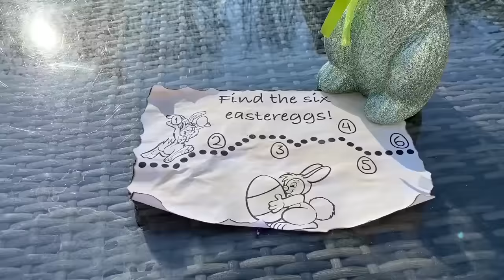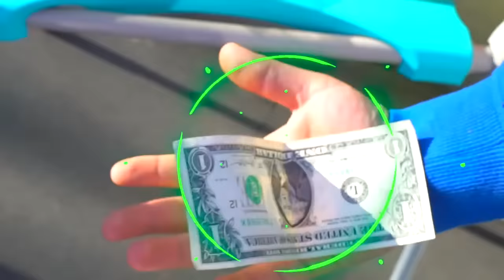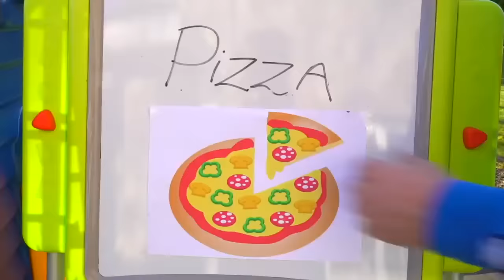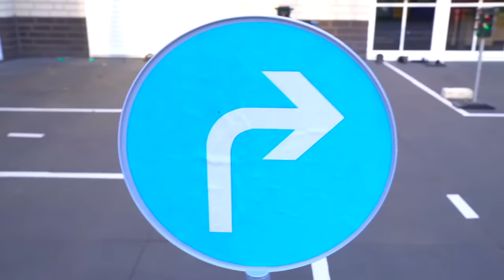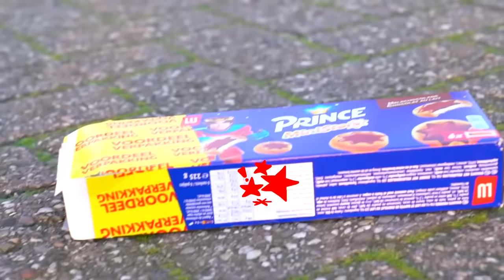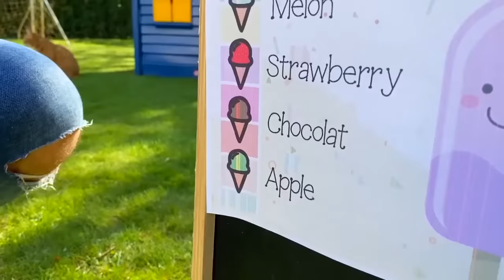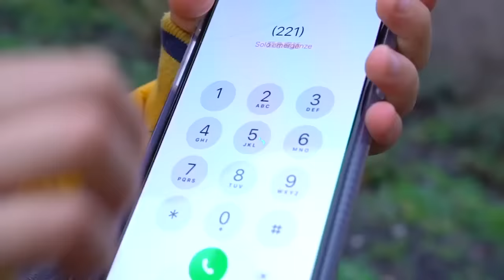Jason y Alex juegan en un juegos, una colección de videos para niños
Jason y Alex juegan en un juegos, una colección de videos para niños. Videos divertidos para niños en español!